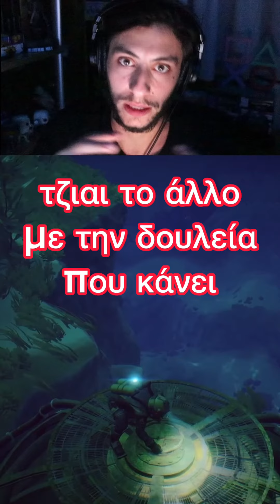UNDER THE WAVES REVIEW